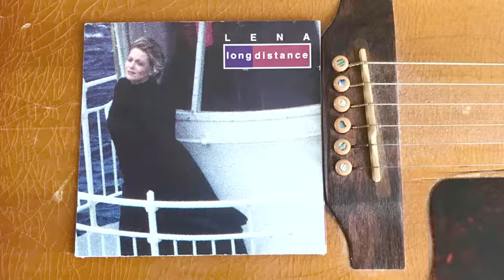LENA ANDERSSEN – TALK TO ME (1998)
The song Talk To Me is taken from Lena's 1998 debut release Long Distance, released on the Faroe Islands only.

Written by Lena Anderssen/Niclas Johannesen
Produced by Niclas Johannesen
Mixeb by Óli Poulsen

Musicians

Lena Anderssen – lead vocals, backing vocals
Regin Guttesen –  rhodes, organ, synths
Jan Zachariassen – bass
Niclas Johannesen – guitars, dobro, programming drum loops
Óli Poulsen – additional hi-hat